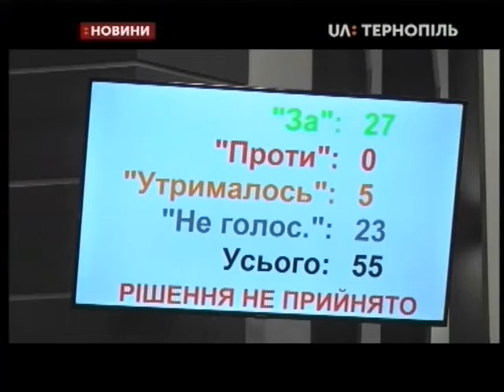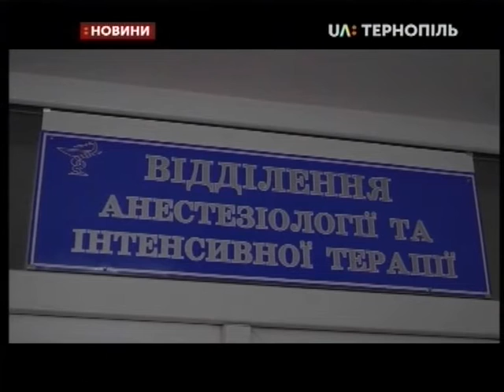13.01.2020. Новини. 20:30